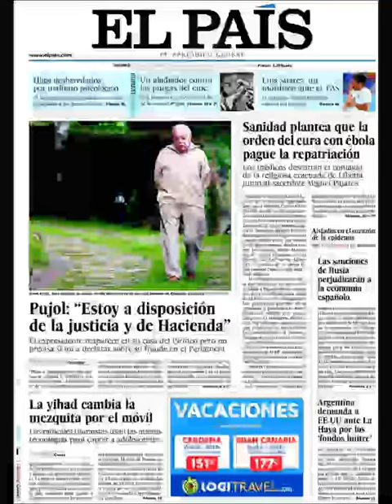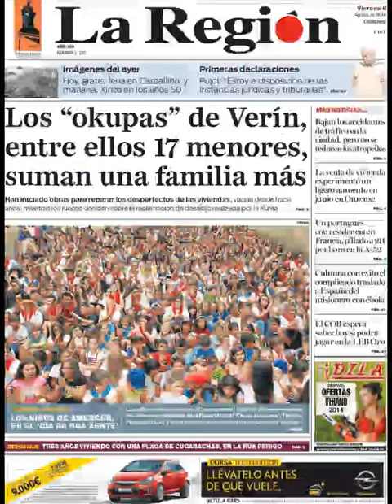Noticias 8 Agosto de 2014 Principales Portadas Noticias Diarios Periódicos en España Spain News